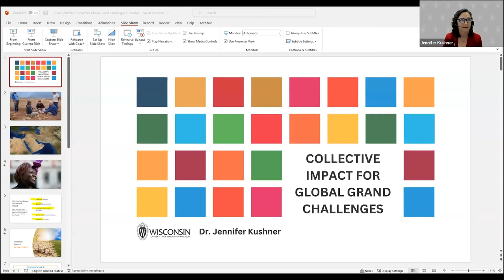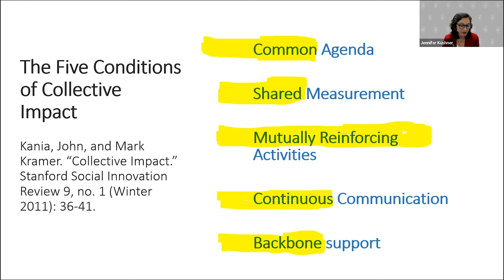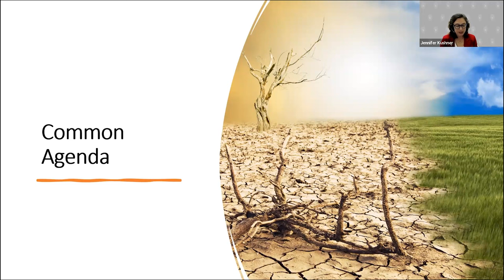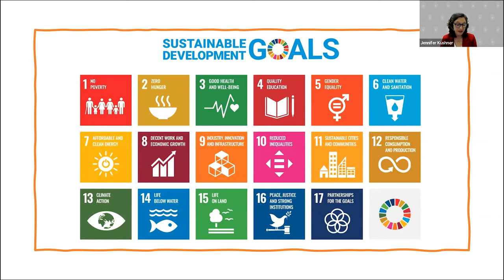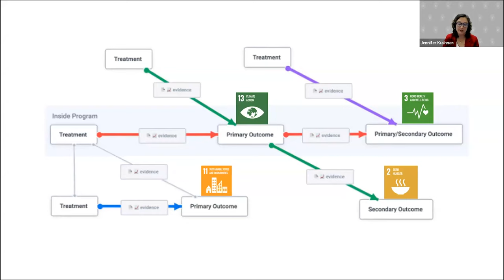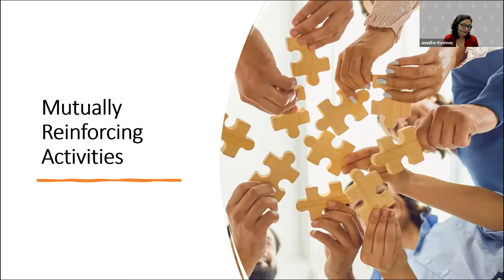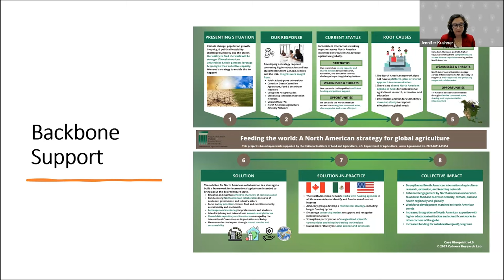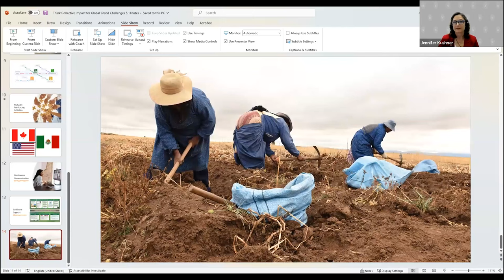Dr. Jennifer Kushner discusses collective impact for global grand challenges | Academic Conferences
Dr. Jennifer Kushner is the Director of CALS Global at the University of Wisconsin-Madison, where she leads and supports international engagement in agriculture and the life sciences. Prior to joining CALS, she was a state specialist with the University of Wisconsin-Extension from 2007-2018.

For the past thirty years she has led and evaluated US-based and global initiatives related to agriculture, the environment and health.  She specializes in systems approaches to complex issues, with focused work in water. She holds a bachelor’s degree in agricultural sciences, and a master’s degree in adult education from the University of Wisconsin-Madison, and a doctorate in adult education from National-Louis University. Dr. Kushner is a member of APLU’s International Committee on Organization and Policy (ICOP) Executive Committee and the Globalizing Extension Innovation Network’s Council.